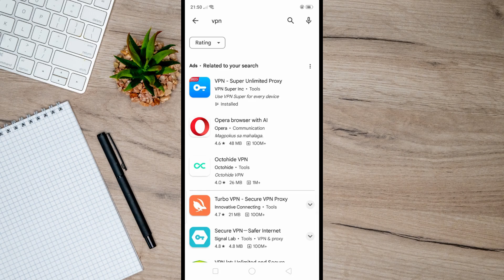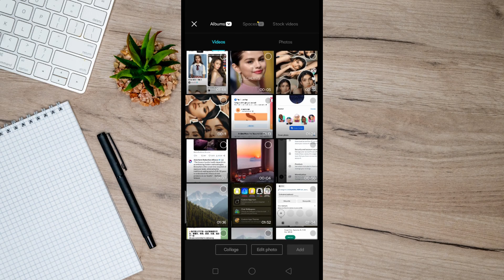How To Connect To VPN On CapCut (Update)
🌐 Ready to connect to VPN on CapCut? Learn "How to Use CapCut with VPN" and unlock a world of possibilities for your video editing experience with our comprehensive guide! 🎬📡

In this video, we'll explore how VPN can help you access CapCut seamlessly, even when facing network issues. Say goodbye to "no internet" problems and hello to a smoother editing journey. Whether you're looking to download assets or just improve your connectivity, we've got you covered. 🌟🔐